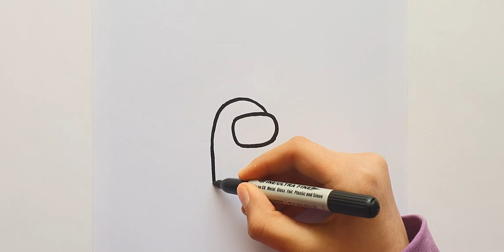How to Draw New AMONG US Cheese Hat Skin Airship Impostor Step by Step